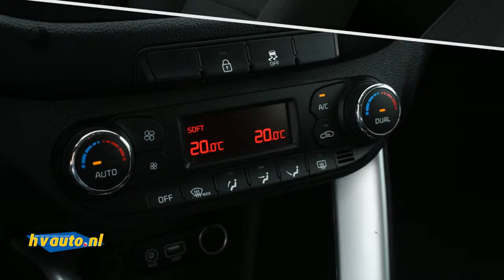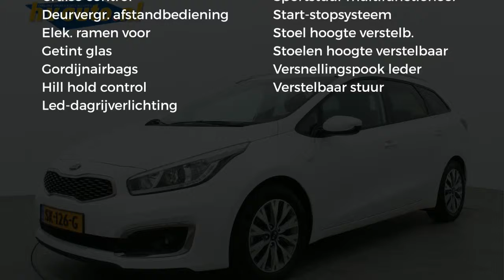Kia cee'd Sportswagon 1.0 T-GDi 120 DESIGN EDITION | Navi | Camera | Clima